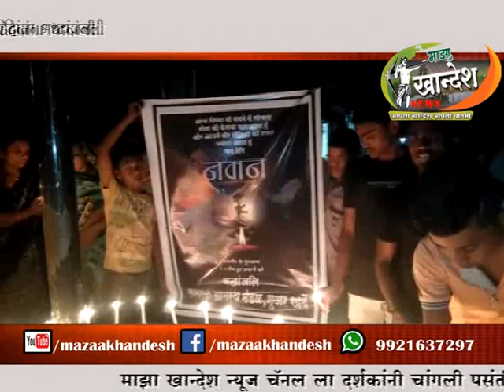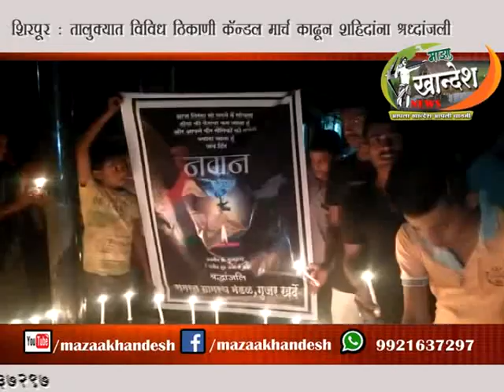शिरपूर : तालुक्यातून ठीक ठिकाणी शहिदांना श्रद्धांजली